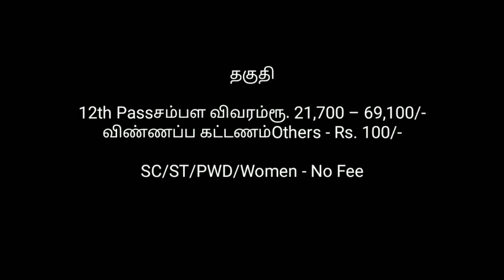பணியாளர் தேர்வு ஆணையம் | Government jobs 2020 | Staff Selection Commission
பணியாளர் தேர்வு ஆணையம் | Government jobs 2020 | Staff Selection Commission | Salary 20,000